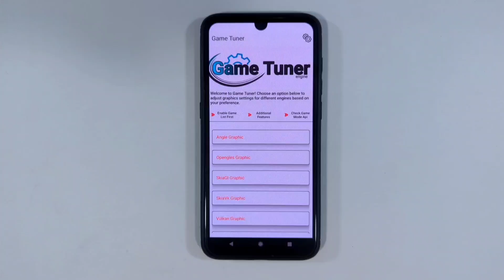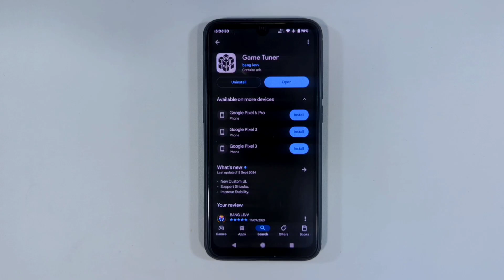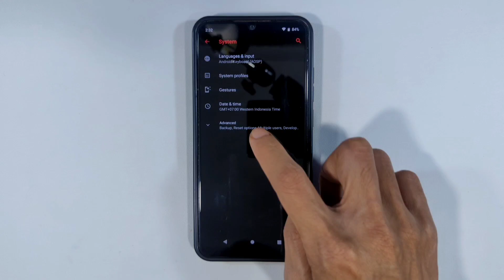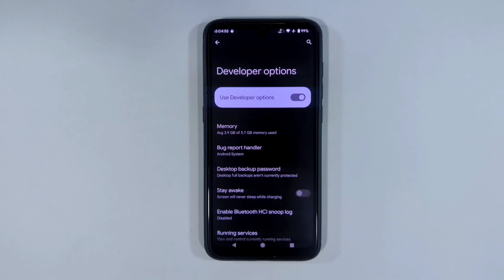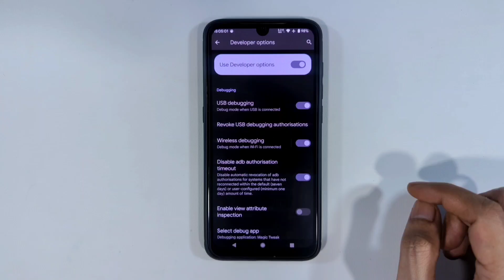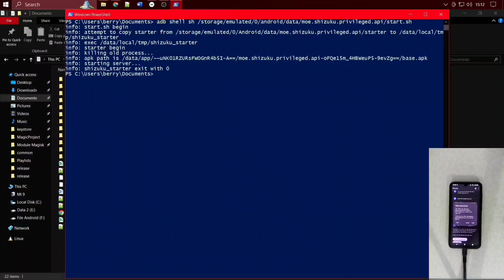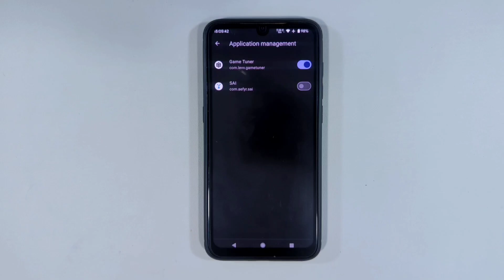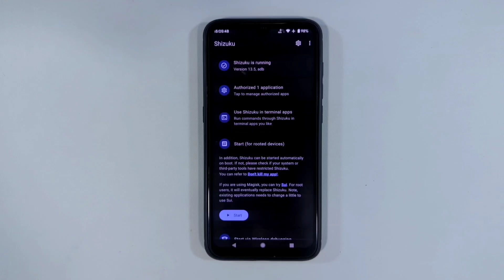Cara Menggunakan Aplikasi SHIZUKU - Di HP Tanpa Root 🔓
Tutorial Shizuku: Unlock Shizuku di Android Tanpa Root!